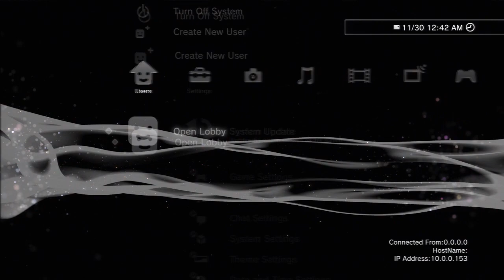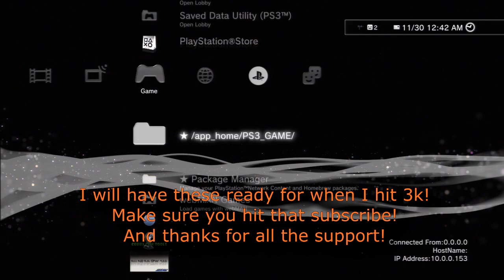NEW Custom WHITE PS3 Icons! (w/ Colored Notifications!) + Download!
Thanks for everyone's support guys! Means a lot! I will continue to make videos as much as possible!